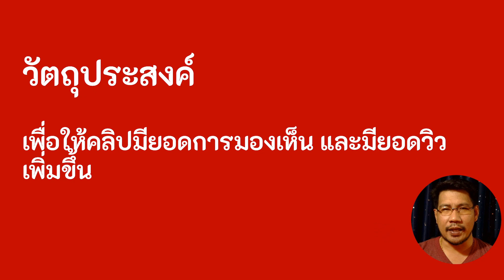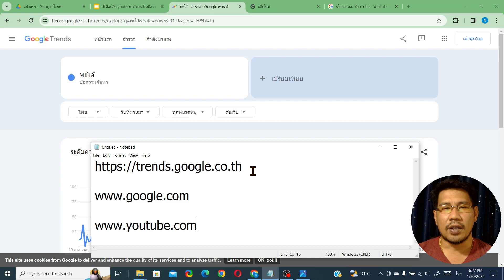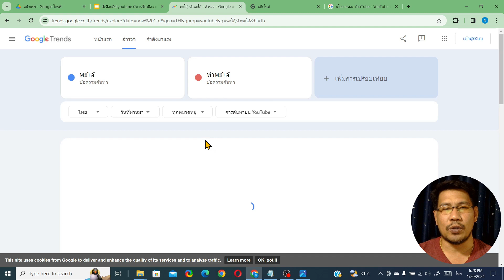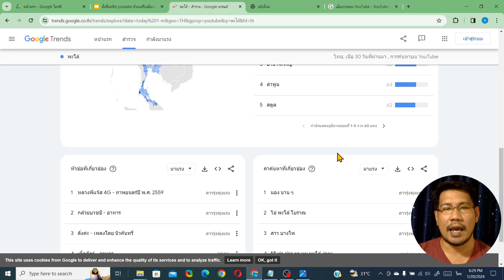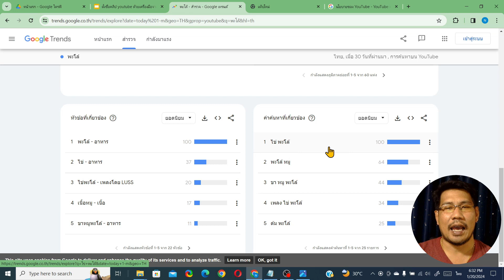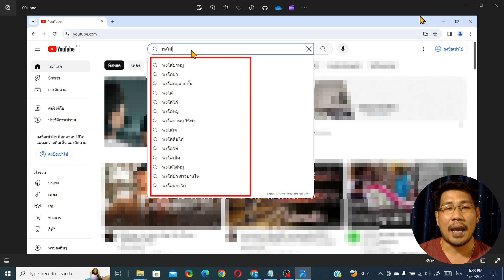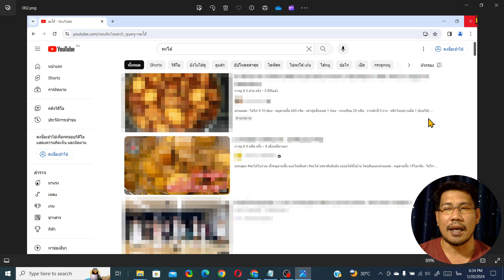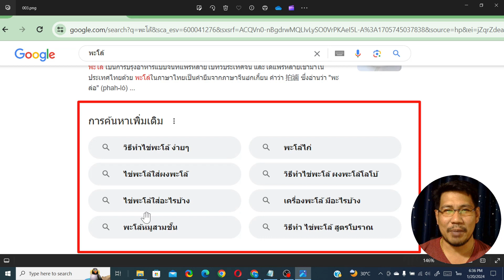เทคนิคการตั้งชื่อคลิป youtube ด้วยเครื่องมือจาก Google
ชื่อคลิปมีความสำคัญกับยอดวิวโดยตรง ซึ่งเราต้องให้ความสำคัญ และตั้งชื่อคลิปให้ดีที่สุด